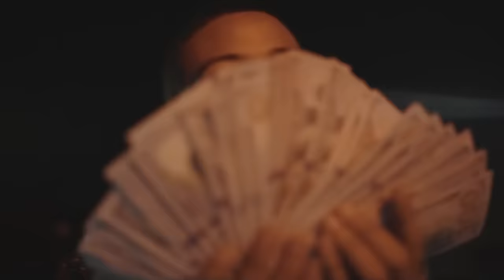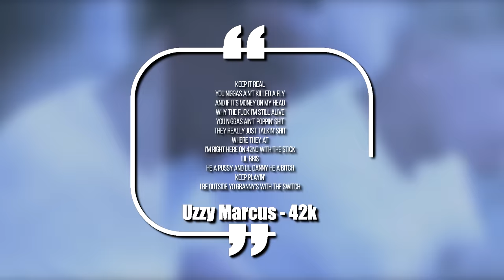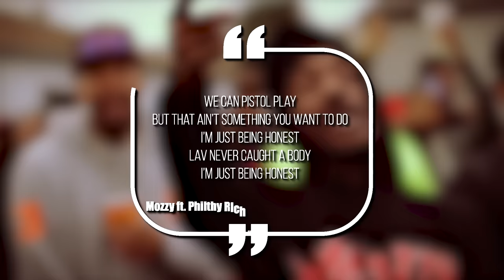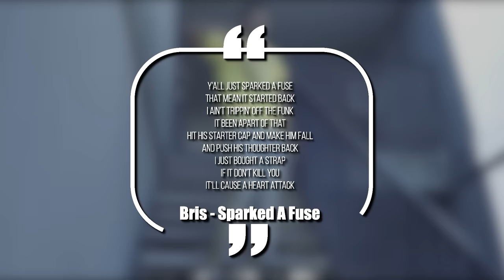The Tragic Story Of Bris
Sacramento is one of the wildest cities on the west coast. Almost every block is run by a different set, and just walking out the door is a gamble with your life. Bris was a rapper trying to make it out of the trenches, but the streets caught up to him first - and today we’re breaking down the entire shocking story.

This video is about The Tragic Story Of Bris. We also post stuff like Rappers Ready For Opps, Rappers Caught Lackin, Rappers Who Are Killers, Men Who Killed Rappers, and more so be sure to subscribe if you like these style of videos.